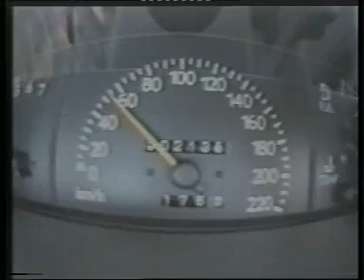Jim Murcott discusses ABS braking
Murcotts Driving Excellence founder Jim Murcott explains the difference between ABS and non-ABS brakes and how to use them.